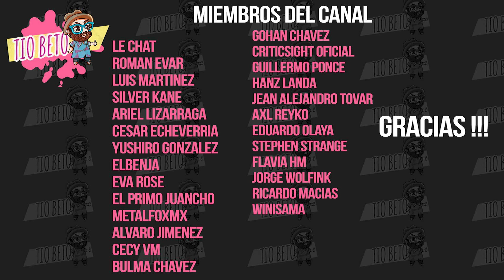EL VERDADERO ORIGEN DE SWEET PETER DE CHIP N DALE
El origen del villano de Chip n Dale al rescate Sweet Peter, tiene una triste historia real, que podria ser una burla de Disney.